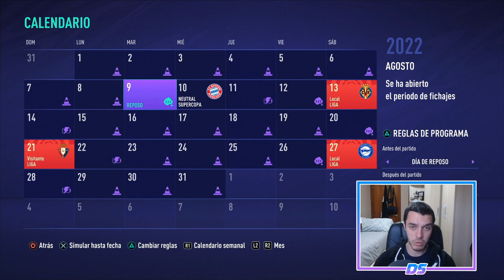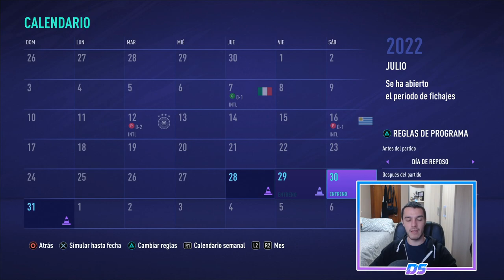FIFA 21 MODO CARRERA | REAL MADRID | NECESITAMOS VENDER #53